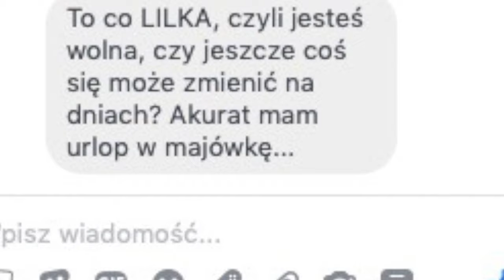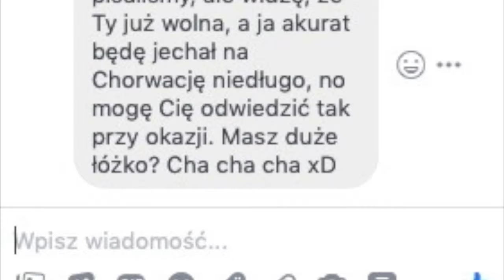Rakowy vlog: Jeszcze będzie przepięknie || Kobieta budowlaniec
Nie chce mi się wymyslać opisu teraz...